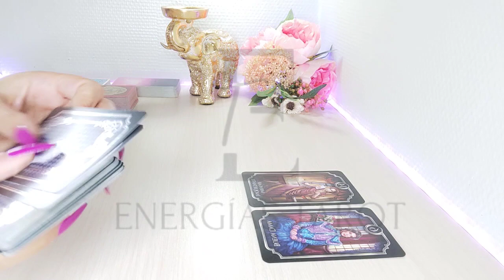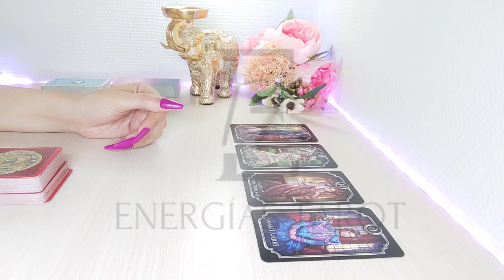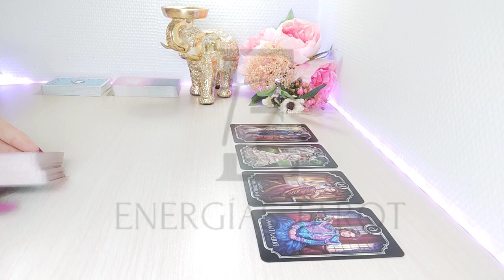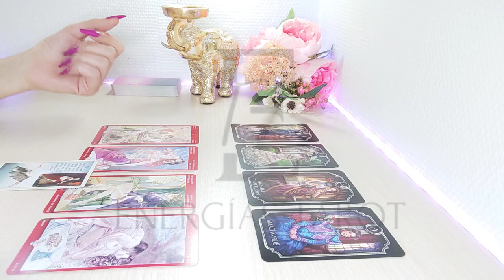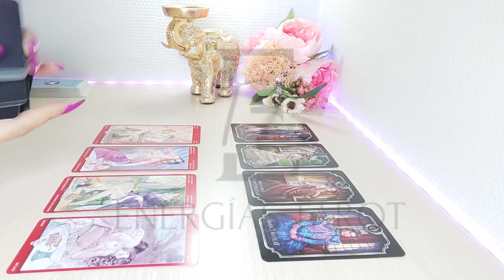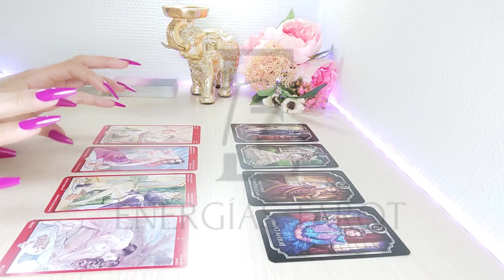𝗘𝗻 𝗲𝘀𝘁𝗲 𝗺𝗼𝗺𝗲𝗻𝘁𝗼 😍 𝗟𝗟𝗘𝗚𝗔 𝗘𝗟 𝗩𝗘𝗥𝗗𝗔𝗗𝗘𝗥𝗢 𝗔𝗠𝗢𝗥 ARIES AMOR JUNIO JULIO 2022 HOROSCOPO TAROT HOY